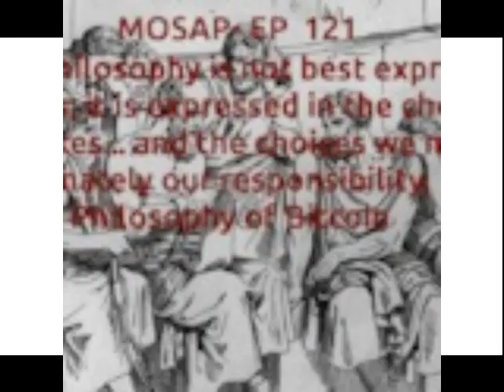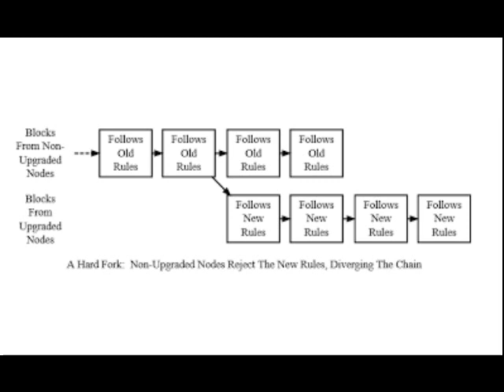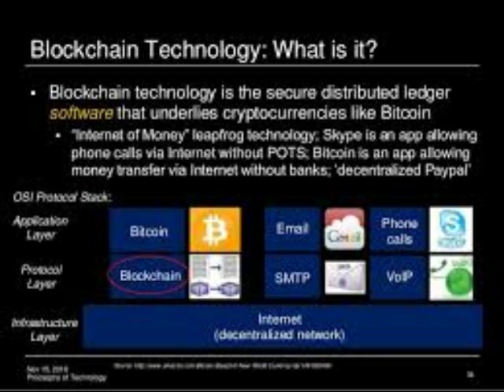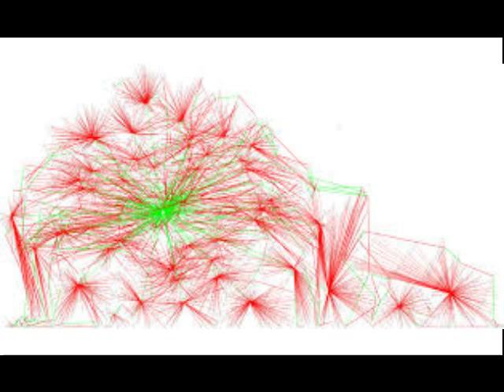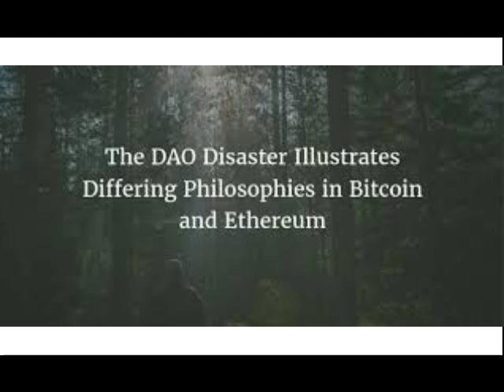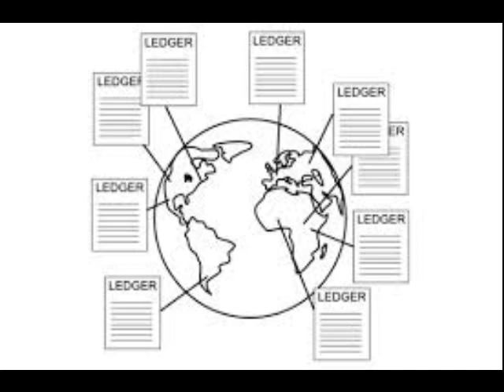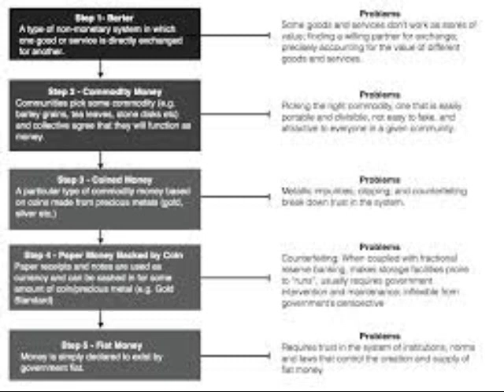EP 121- Philosophy Of Bitcoin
MOSAP- EP 121 -Philosophy of Bitcoin Part One of Bitcoin is A Messy Bitch!
One's philosophy is not best expressed in words; it is expressed in the choices one makes... and the choices we make are ultimately our responsibility. E.Rossevelt

Philosophy of Bitcoin
different sides of block debate
bitcoin core

Facebook HiroJa Shibe's Space Odyssey Network Group
Support
Bitcoin : 1GtJckiM6Z7dKR31ZdnioA92KNgqz6TGSE
Zcash: t1TSXCvGHvmob65Uy5turPnMyRe4nczAQCb
Dogecoin: D7dd8JnmCkx9aFkjZsCKCmVQbDTpVzzJ2k
Amazon Store
This Show Would Not Be Possible
Host by
Nick and Chris

Interlude
Quite Music For Tiny Robots The February Album
2015

2012